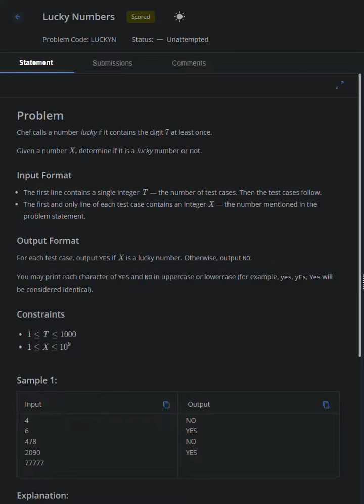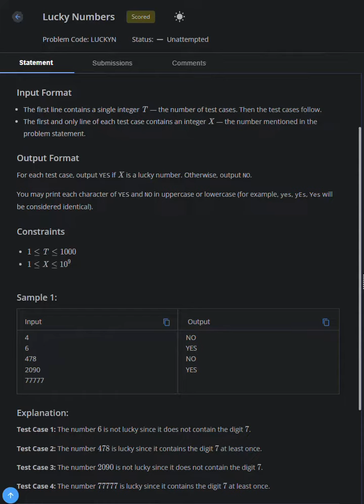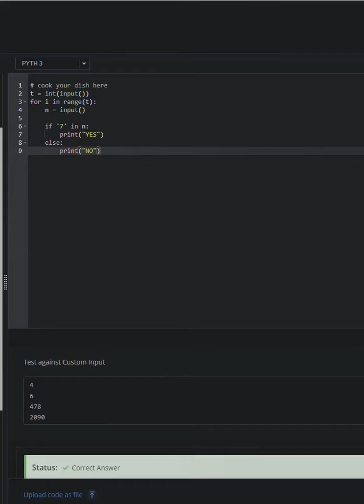Lucky Numbers | Codechef Starter 73 Solution | Python | Starter 73 codechef contest